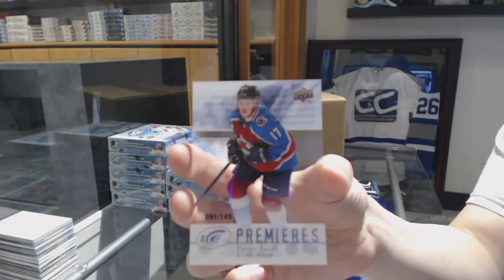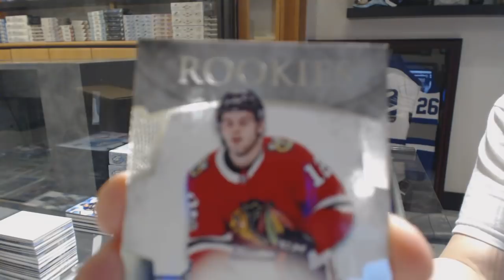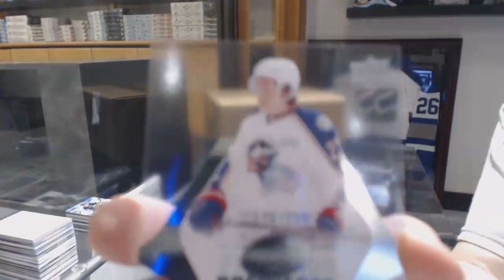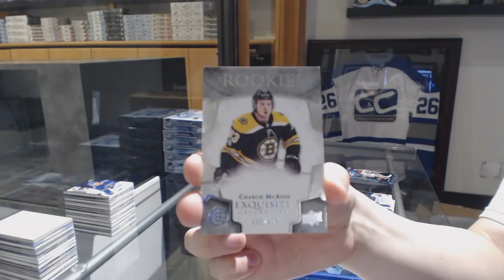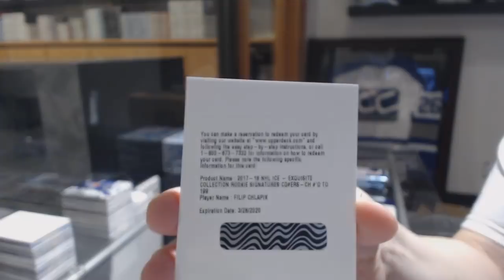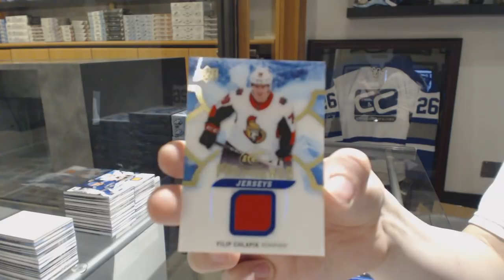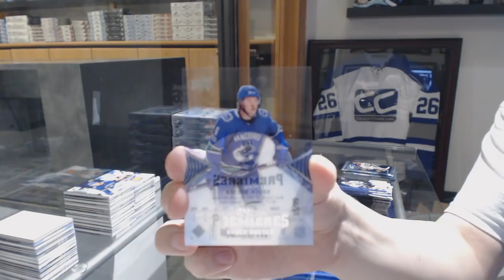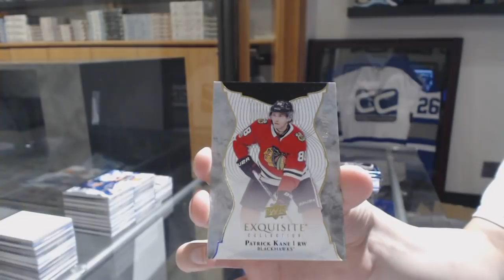17-18 Upper Deck Ice Hockey 30 Box Break - C&C GB #8504